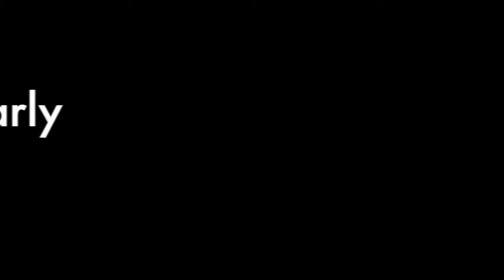Humphead Parrotfish: USAT LIberty Wreck, Bali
We always try to get in the water just after sunrise to catch a glimpse of a beautiful, large family of green humphead parrotfish. They sleep on the boat and wake up at sunrise before heading out into the blue! This video was shot on a GoPro Hero 3 Silver+.